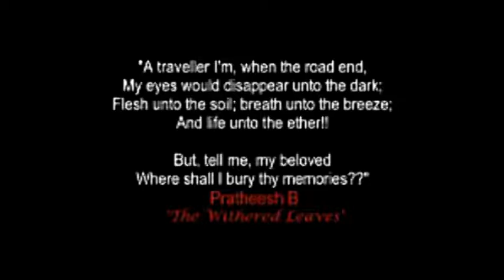Life in the Maldives: a documentary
The Maldives is famed as a paradise on earth, however, the life in a typical island in the country is different from what we know from media. However, nowhere else in the world I could feel the very word serenity. Surrounded by the ocean, in small landscapes, live a few people with their own tiny dreams! Though most of them don't have access to the so-called most-modern amenities and luxuries that life could offer, they are happy! Happiness - what else are we seeking in our lives?!